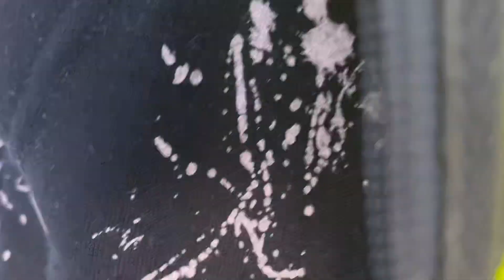さしよりアップ11月8日リハビリウオーキングでDAISOに買い物に！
DAISOにリハビリ用に鏡と壁掛け時計を買いに行ってみました。怖かったけど!できるジャン！